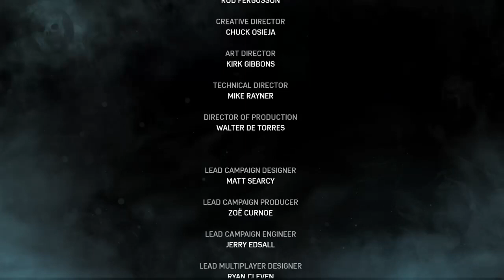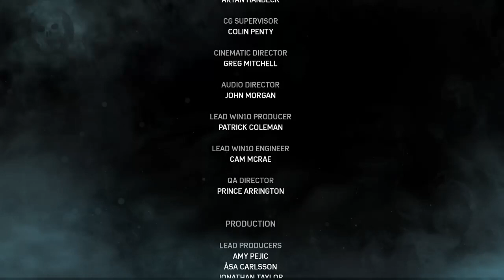Gears of War 4 végigjátszás - 7. rész (Anyunak annyi)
Igazából soha nem voltam nagy Gears fan. Mégis, van valami, ami miatt azt érzem, hogy úgy tisztességes ha azért kipróbálom. Megnézzük miben lépett tovább a sorozat, miután a trilógiában kaptunk egy epikus lezárást.